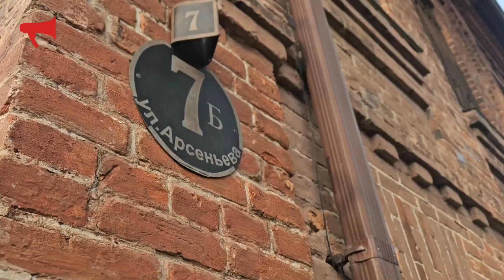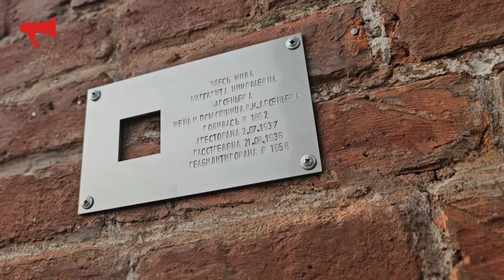Табличку "Последний адрес", посвященную жене В. К. Арсеньева, установили во Владивостоке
В День памяти жертв политических репрессий в столице Приморья прошла церемония установки памятного знака на доме-музее Арсеньева.

Именно этот дом стал последним прижизненным адресом для Маргариты Николаевны Арсеньевой, жены и помощницы путешественника и ученого. Маргариту Арсеньеву арестовали в 1937, расстреляли в 1938 году и реабилитировали в 1958.

Как рассказала ИА PrimaMedia ученый секретарь Музея им. В.К. Арсеньева Анжелика Петрук, именно этот дом стал последним прижизненным адресом для Маргариты Николаевны Арсеньевой, жены и помощницы путешественника, ученого, исследователя Дальнего Востока.

"Это работа скульптора Александра Бродского — одного из самых известных российских архитекторов. Очень здорово, что он взял под свой патронаж эту историю. Табличка стандартных размеров — с почтовую открытку. В ней вырезанный квадрат, который символизирует фотографию, которой нет. Потому что эта история про то, как человек был вычеркнут из жизни...",